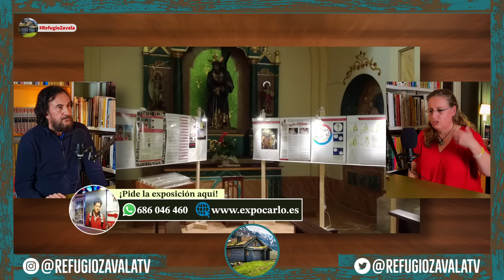PROGRAMA 65: LA APARICIÓN DE CARLO ACUTIS DESPUÉS DE MUERTO. Un testimonio inédito.